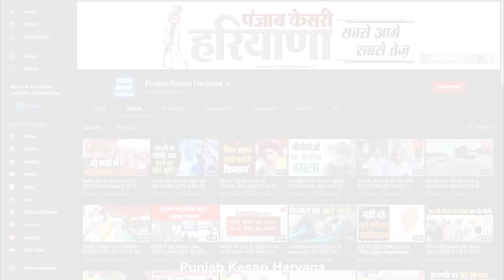MLA Aseem goel के साथ खास बातचीत, कहा- इस बार का बजट हरियाणा को ऊंचा उठाएगा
shorturl.at/korP4